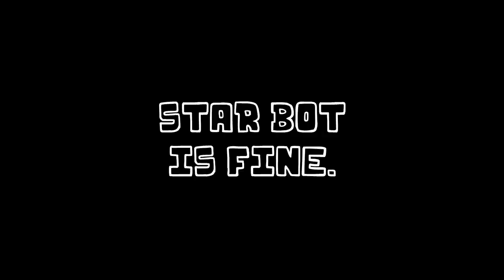FNF GABY STAR EDITION DX WEEK 4 OVERHAUL SHOWCASE + A Star Bot Skit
Yes FNF Gaby Star Edition DX is Getting Updated Each Day.
No FNF Gaby Star Edition DX Is Not Cancelled
Yes It will Include more Bonus Songs
Yes It will be 10x Better than The Original